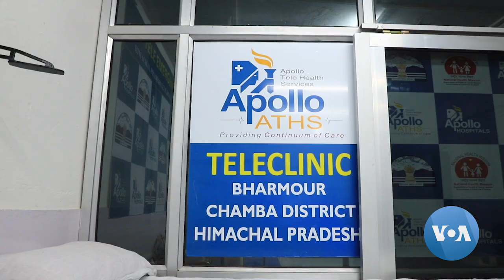In Remote Himalayan Hamlet, Telemedicine Brings Modern Medicare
The program uses technology to bridge divide between rural and urban health care